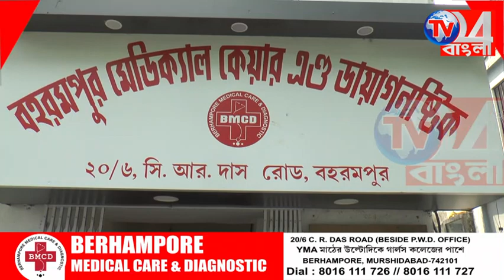জলঙ্গি পঞ্চায়েত সমিতি গঠনকে নিয়ে প্রকাশ্যে এল তৃণমূলের গোষ্ঠীদ্বন্দ্ব